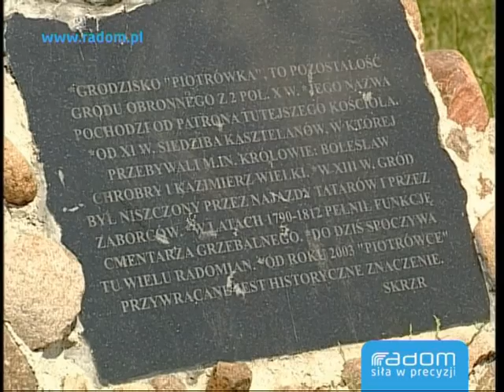Letnia szkoła archeologii Radom (16.06.2012r.)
Informacja o letniej szkole archeologii w Radomiu, która będzie zorganizowana na grodzisku Piotrówka.